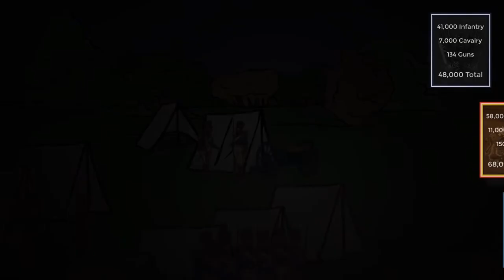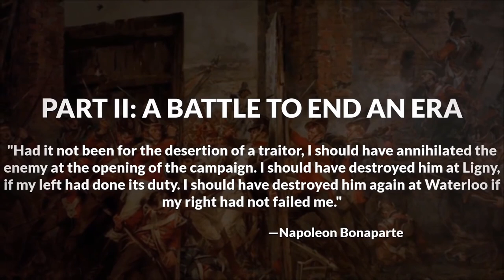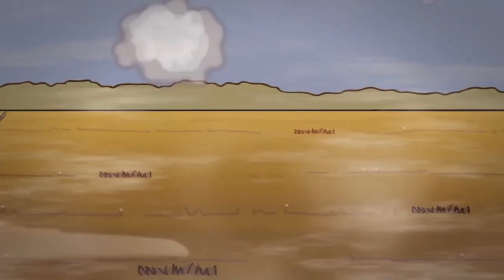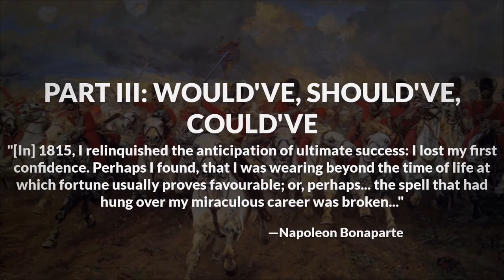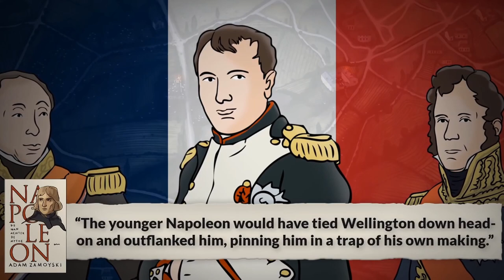Battle of Waterloo